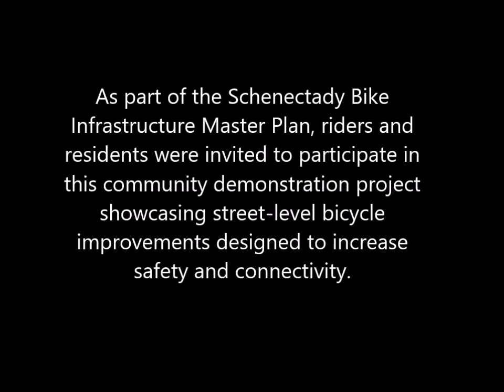Biking Craig St in Schenectady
Bicycling the temporary Craig St demonstration project in Schenectady, NY.  Testing possible new bicycle infrastructure.